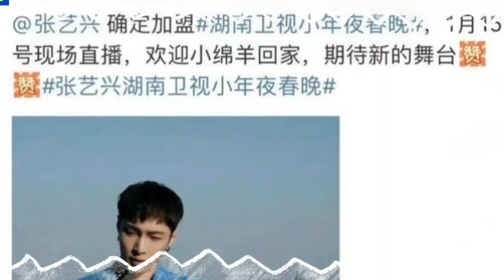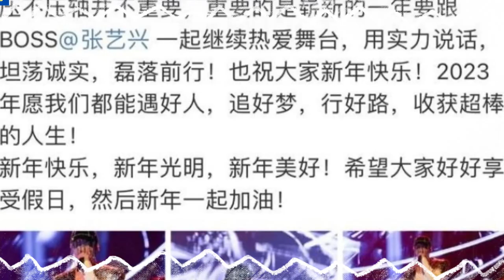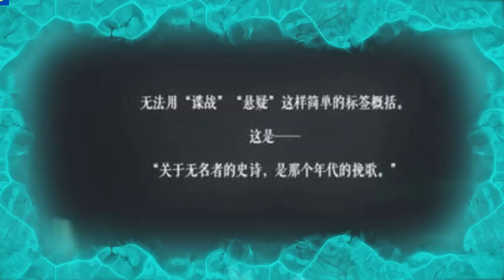【王一博粉丝1月8日】王一博和张艺兴将再次同台亮相。 湖南卫视的压力会很大, 缓解了一些紧张的气氛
王一博粉丝 - 王一博和张艺兴将再次同台亮相。 湖南卫视的压力会很大, 缓解了一些紧张的气氛